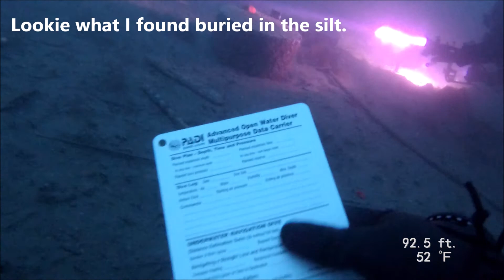Diving Alki - Cove 2 in W. Seattle, WA - Dec. 9, 2020